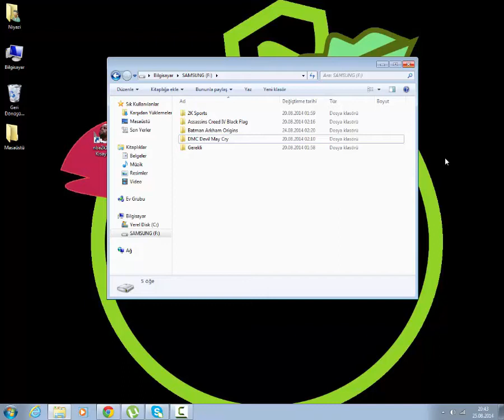Nba 2k14 Deng vs Hedo Blacktop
İlk galibiyetimizi aldıgımız ilk video